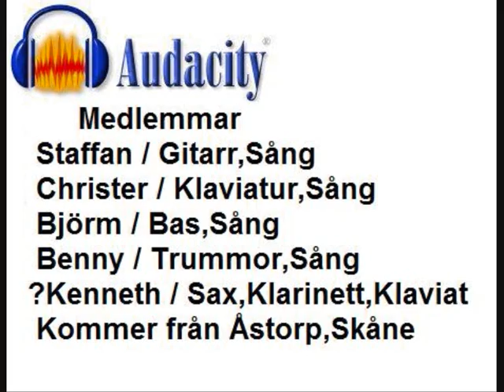Lill Christers, Carolina Moon , KSM Studio